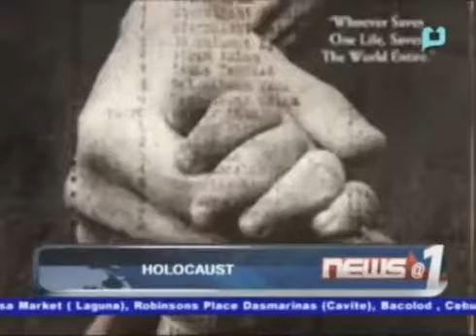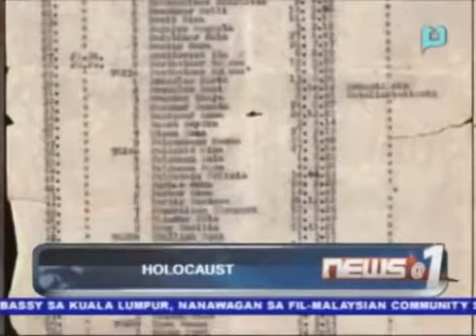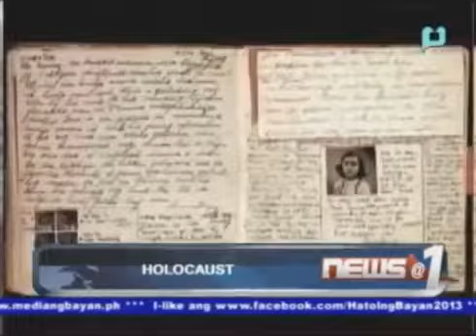Xiao Time: Ang Holocaust o Shoah, Schindler's List at ang Diary ni Anne Frank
Episode aired in News @ 1 on 4 March 2013.